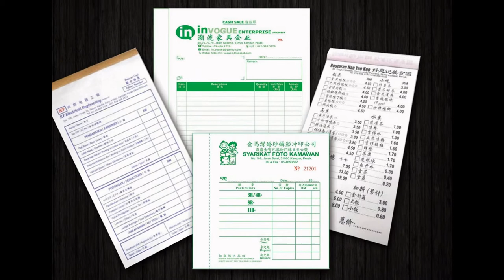Kuala Perlis Bill Book, Business Form, Design, Printing, Delivery in Kuala Perlis Perlis Malaysia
Kuala Perlis Offset Printing Shop | Offset Printing Shop in Kuala Perlis Perlis Malaysia
Kuala Perlis Digital Printing Shop  |  Digital Printing Shop in Kuala Perlis Perlis Malaysia
Kuala Perlis Offset Printing Company  |  Offset Printing Company in Kuala Perlis Perlis Malaysia
Kuala Perlis Digital Printing Company  |  Digital Printing Company in Kuala Perlis Perlis Malaysia
Kuala Perlis Offset Printing Service  |  Offset Printing Service in Kuala Perlis Perlis Malaysia
Kuala Perlis Digital Printing Service  |  Digital Printing Service in Kuala Perlis Perlis Malaysia

Kuala Perlis Bill Book Printing Shop  |  Bill Book Printing Shop in Kuala Perlis Perlis Malaysia
Kuala Perlis Bill Book Printing Company  |  Bill Book Printing Company in Kuala Perlis Perlis Malaysia
Kuala Perlis Bill Book Printing Service  |  Bill Book Printing Service in Kuala Perlis Perlis Malaysia
Kuala Perlis Bill Book Design Service  |  Bill Book Design Service in Kuala Perlis Perlis Malaysia
Kuala Perlis Print Bill Book Service  |  Print Bill Book Service in Kuala Perlis Perlis Malaysia
Kuala Perlis Bill Book Delivery Service  | Bill Book Delivery Service in Kuala Perlis Perlis Malaysia
Kuala Perlis Bill Book Maker  | Bill Book Maker in Kuala Perlis Perlis Malaysia

Kuala Perlis Business Form Printing Shop  |  Business Form Printing Shop in Kuala Perlis Perlis Malaysia
Kuala Perlis Business Form Printing Company  |  Business Form Printing Company in Kuala Perlis Perlis Malaysia
Kuala Perlis Business Form Printing Service  |  Business Form Printing Service in Kuala Perlis Perlis Malaysia
Kuala Perlis Business Form Design Service  |  Business Form Design Service in Kuala Perlis Perlis Malaysia
Kuala Perlis Print Business Form Service  |  Print Business Form Service in Kuala Perlis Perlis Malaysia
Kuala Perlis Business Form Delivery Service  | Business Form Delivery Service in Kuala Perlis Perlis Malaysia
Kuala Perlis Business Form Maker  | Business Form Maker in Kuala Perlis Perlis Malaysia

Kuala Perlis Receipt Book Printing Company  |  Receipt Book Printing Company in Kuala Perlis Perlis Malaysia
Kuala Perlis Invoice Book Printing Shop  |  Invoice Book Printing Shop in Kuala Perlis Perlis Malaysia
Kuala Perlis Cash Book Printing  |  Cash Book Printing in Kuala Perlis Perlis Malaysia
Kuala Perlis Print Voucher Book  |  Print Voucher Book in Kuala Perlis Perlis Malaysia
Kuala Perlis Purchase Order Book Printing  |  Purchase Order Book Printing in Kuala Perlis Perlis Malaysia
Kuala Perlis Billing Book Offset Printing Company  |  Billing Book Offset Printing Company in Kuala Perlis Perlis Malaysia
Kuala Perlis NCR Bill Book Printing  |  NCR Bill Book Printing in Kuala Perlis Perlis Malaysia
Kuala Perlis Custom Made Bill Book  |  Custom Made Bill Book in Kuala Perlis Perlis Malaysia
Kuala Perlis Bill Book with Numbering & Perforation Line Maker  |  Bill Book with Numbering & Perforation Line Maker in Kuala Perlis Perlis Malaysia

Kuala Perlis Commercial Air Conditioning System in Kuala Perlis Perlis Malaysia